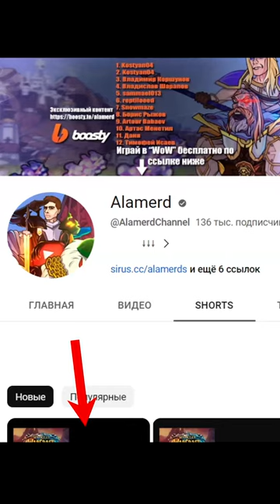Коварный план Тихондрия! 😈🔥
Начни покорять Азерот на проекте Sirus